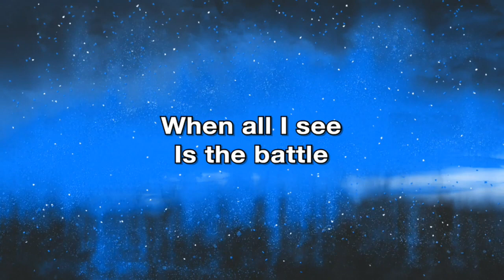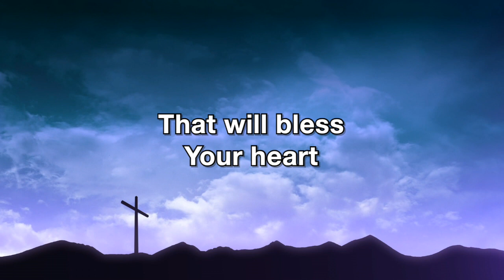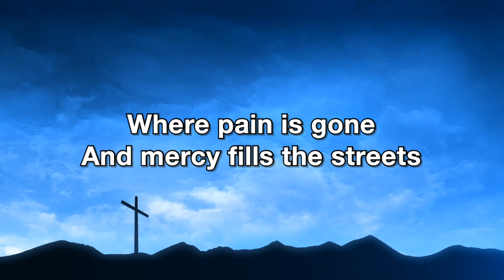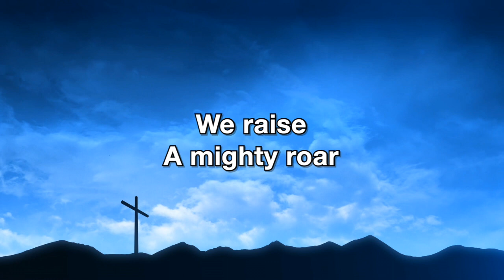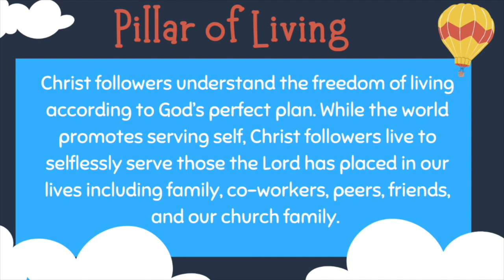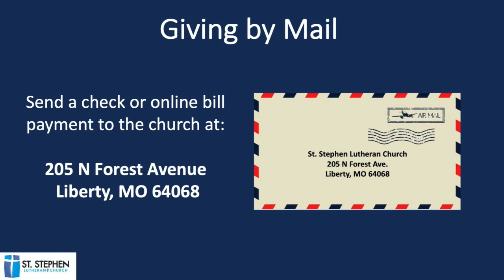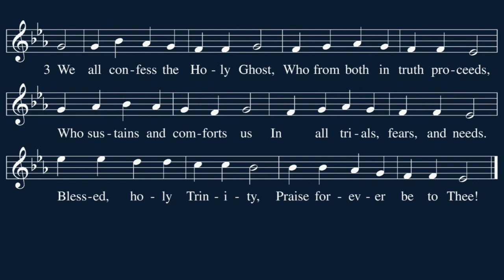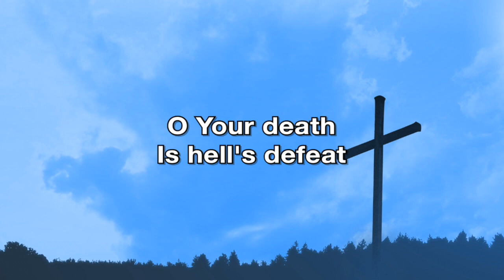Contemporary Service for August 13